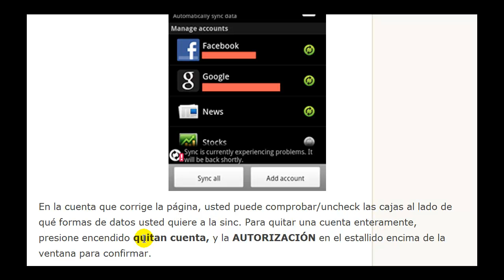Quite la cuenta de un dispositivo androide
Cuando usted primero gira su dispositivo androide, le pedirán instalarlo con una cuenta de Google. Además, usted puede instalarla con múltiplo otras cuentas tales como Facebook, gorjeo, Flickr, etc.
Este la cuenta puede también los datos de la sinc. en el fondo y cambiar sus contactos, calendario y más. Para prevenir estas cuentas de datos cambiantes sobre su teléfono, o si usted quiere quitar una cuenta enteramente, usted puede hacer esto en los ajustes app.